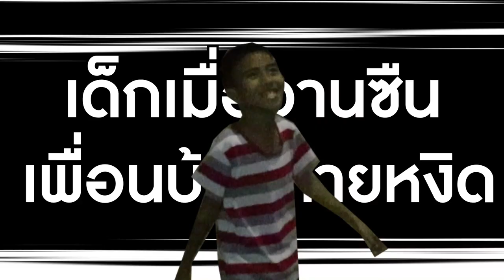กายหงิด โดนเด็กเกรียนท้า ROV ใครแพ้กินขี้สดๆ !!